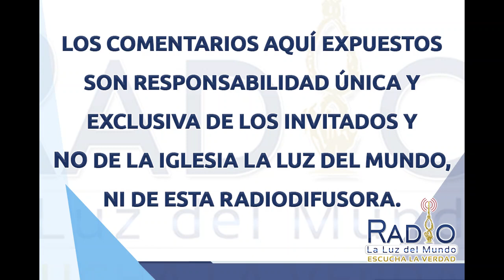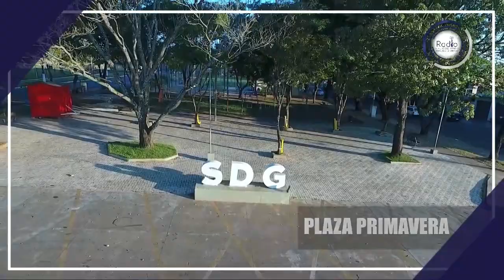Jesucristo, el Hijo de Dios, esperado por muchos, recibido por pocos | La Luz del Mundo Hoy Paraguay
Jesucristo, el Hijo de Dios, esperado por muchos, recibido por pocos
El nacimiento de Cristo, marcó una referencia para señalar los tiempos de la humanidad, un antes y un después.
Su nacimiento estaba profetizado al pueblo de Israel, y que en la persona de Cristo se cumplieran varios acontecimientos anunciados por los profetas antiguos, pero esos mismos profetas avisaron que su misión en la Tierra tendría como objetivo mejores promesas que las que  recibieron en la Ley.
Al pueblo judío, a la mayor parte, le fue imposible aceptar que el hijo del carpintero, fuera el Mesías, y que en su mano trajera la Salvación a la casa de Israel, y no soportaron la calidad y el poder de sus obras, que ellos mismos iniciaron y consumaron el plan de darle muerte en una cruz.

Con Ruth Martínez Morales
Invitado: Ministro Alduin Jiménez

Horario en Vivo: Todos los domingos a las 7:00 am (Hora de México)
Señal por: Radio Amistad Salto Del Guaira
Paraguay 8:00 hrs.
México 7:00 hrs.
Colombia 7:00 hrs.
Caribe 8:00 hrs.
Chile 8:00 hrs.
y Argentina 9:00 hrs.

YouTube: Radio la luz del mundo